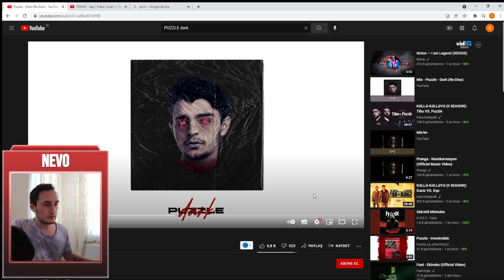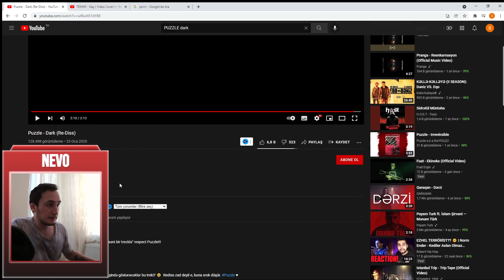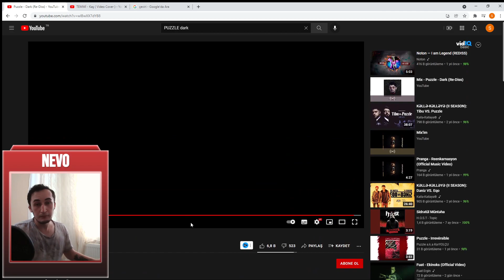(RE-DİSS) Puzzle - Dark Tepki | Azerbaycan Rap Reaction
Puzzle dark reaction ile bu dissleşmenin sonuna geldik. Azerbaycan rap reaction tam hızla devam edecek takipte kalınız.